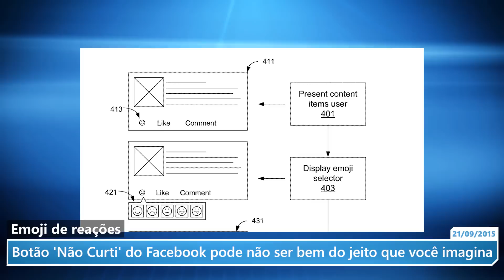Botão 'Não Curti' do Facebook pode não ser bem do jeito que você imagina